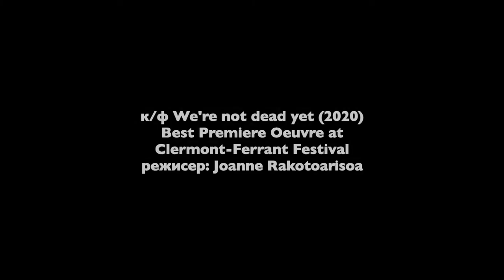Сорока Олександра showreel UA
SOROKA Alexandra 170см